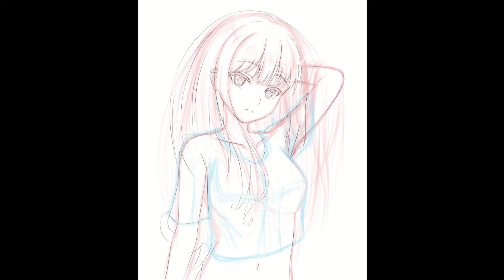Inoue Takina - Lycoris Recoil / 井ノ上たきな - リコリスリコイル